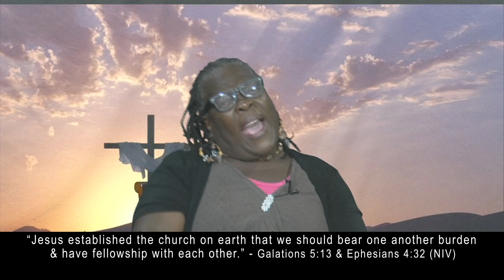Running To The Mission, Walking in Holiness, Dancing in Grace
Topic: "Jesus established the church on earth that we should bear one another burden & have fellowship with each other.” with Evangelist Joan Patterson